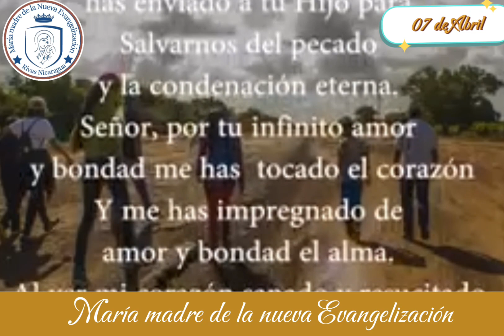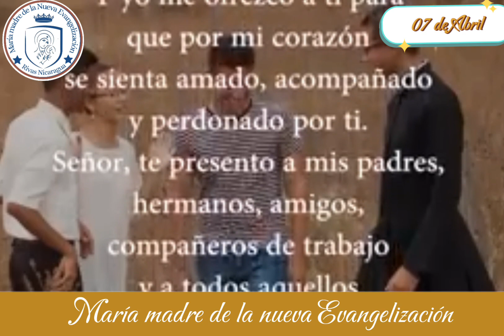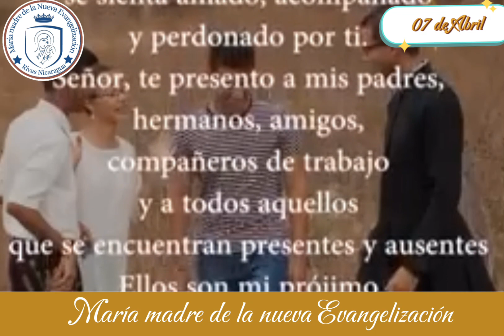7 de abril de 2024